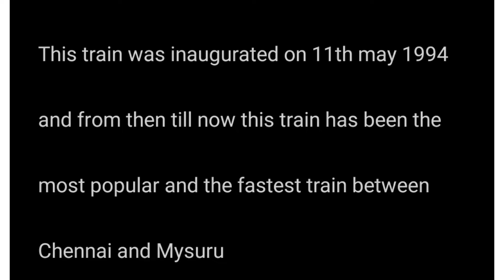26 years of Chennai Mysore Shatabadi Express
xxxxx---xxxxx xxxxxx xxxxxx xxxxx---xxxx
Hello everyone welcome back to my channel of Southern Railways.Today 12007/08 MGR Chennai Central-Mysuru-Chennai Central Shatabdi express completes 26 years of service.this video shows you the capture of the Shatabdi express train
Enjoy and happy Railfanning..!..
xxxxx---xxxxx xxxxxx xxxxxx xxxxx---xxx